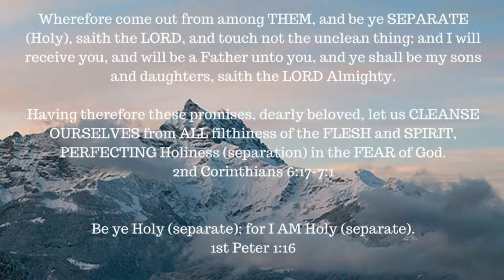The book of 1 Enoch – Chapter 92-94